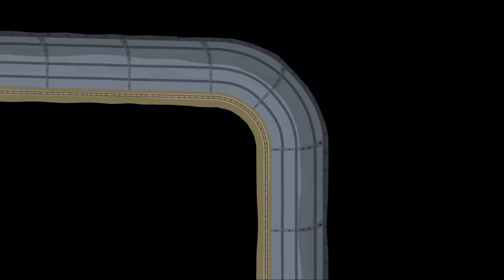Ben e Holly ITALIANO | Un Pigiama Party con Lucy | Compilation Divertente 🌞CARTONI ANIMATI